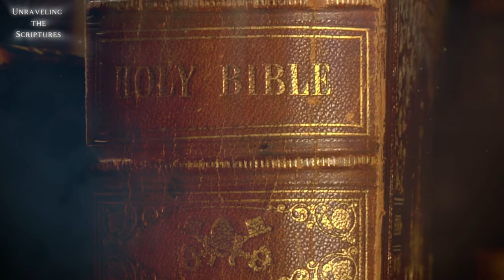ABISHAG - THE TRUTH ABOUT THE VIRGIN WHO WARMS KING DAVID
THE REALITY BEHIND THE VIRGIN WHO COMFORTED KING DAVID (Unveiled Biblical Story). Abishag appears in the records of the first book of Kings as a young Shunammite woman appointed to rest beside and provide warmth to King David during his later years.

Abishag's journey exemplifies the intricate relationship between the monarch and his subjects, serving as a reminder of the vulnerability that old age imposes and the need for care and attention.

In this video, we will delve into Abishag's narrative, exploring her selection to share the bed with King David and analyzing the significance behind this event.